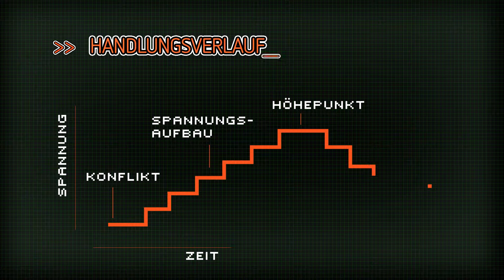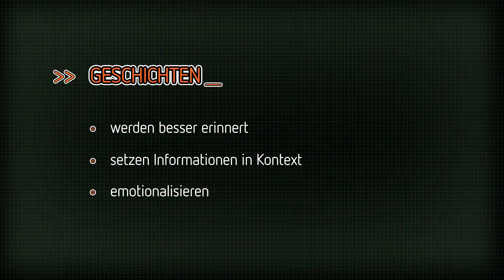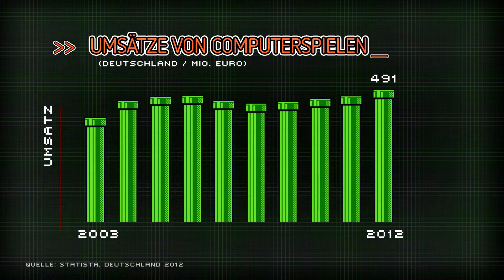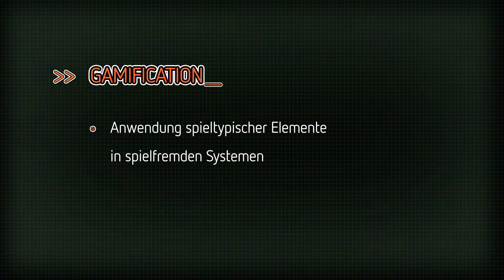Gamification meets Storytelling (1/2)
Gamification und Storytelling sind zwei der aktuellsten „Buzzwords“  in Marketing und Kommunikation. Hofmann zeigt, was Gamification und Storytelling bedeuten, wie man beides einsetzt und dass erst aus der Kombination von beidem nachhaltige Kommunikation entsteht. Teil 1 des Videos: Storytelling.

Maik Hofmann ist Unit Director bei Geometry Global, hat 2004 den Frankfurter Standort mitgegründet und in seiner Karriere Marken wie Leica, T-Online, SEAT, Lufthansa Cargo oder Messe Frankfurt betreut.